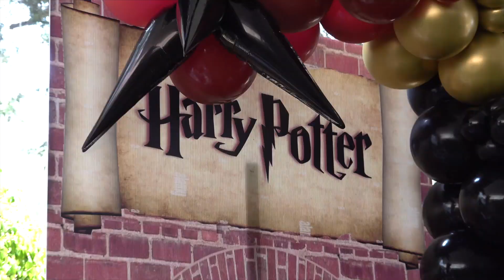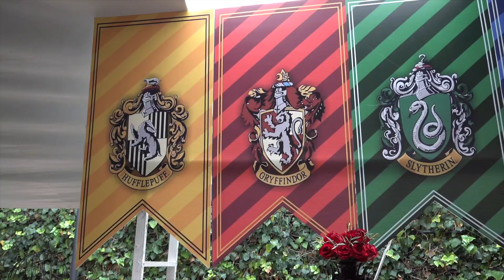Colegio celebra Día del Niño con la magia de Harry Potter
Con un toque de magia y encanto fue como se vivió la celebración por el Día del Niño, evento que reunió a más de cien pequeños, quienes disfrutaron, en compañía de sus papás, de juegos, comida y mucha diversión al más puro estilo del mundo de Harry Potter.